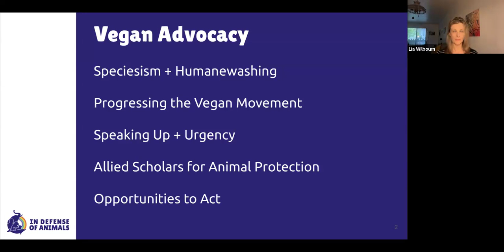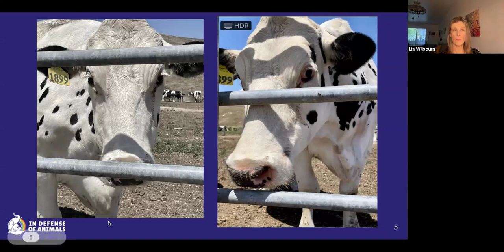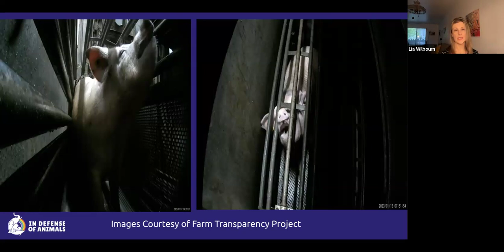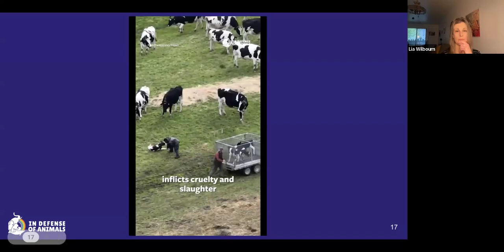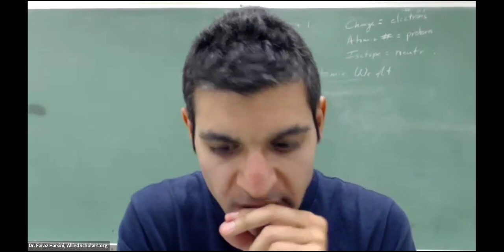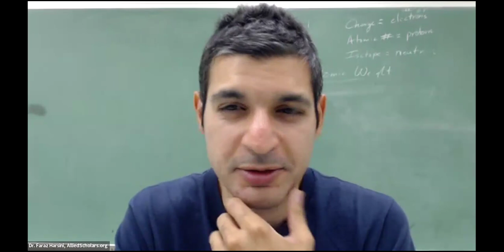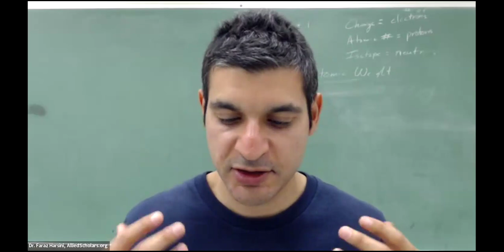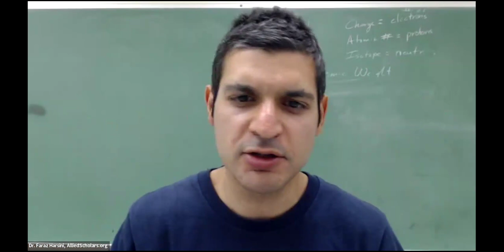World Vegan Month: Let's talk about Vegan Advocacy!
We are excited to welcome Dr. Faraz Harsini, animal rights activist, biomedical and alternative protein scientist, and CEO of Allied Scholars for Animal Protection. In conversation with our Farmed Animals Campaign Coordinator, Lia Wilbourn, and hosted by our Campaigns Director, Lisa Levinson, join us for a presentation and lively discussion on the state of vegan advocacy, speciesism, and how animal rights intersect with human rights.

Discover Dr. Harsini's visionary plan to establish and unite animal rights chapters across college campuses, empowering the next generation of leaders ready to make a difference for animals and the planet. Learn about creative and effective advocacy strategies to promote veganism, and take action with our initiative urging medical schools to invest in plant-based nutrition education and transform their menus to be entirely plant-based!

And last but certainly not least, what does "vegan" really mean anyway? Q & A session with viewers included.

Discover these helpful resources:

Connect with Dr. Faraz Harsini and visit Allied Scholars for Animal Protection

Sign our alert to mandate bird flu tests in dairy cows

Tune in for "Love and Thrive through the Holidays" to support your activism, a partnership between In Defense of Animals and The Vegan Community